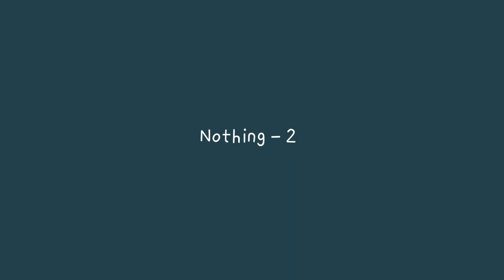[ 재즈댄스 튜토리얼 ] The Script - Nothing - 2 / 권혁미 안무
빠른 템포에 점프와 방향 전환까지 연이어 나와 힘든 움직임이였어요.
움직임 전 미리 어떤 방향으로 나의 발바닥과 골반 바닥을 움직일까
생각해 보며 움직이시기 바랍니다.